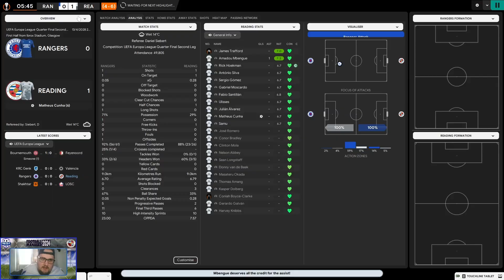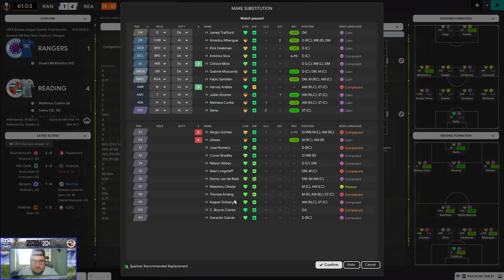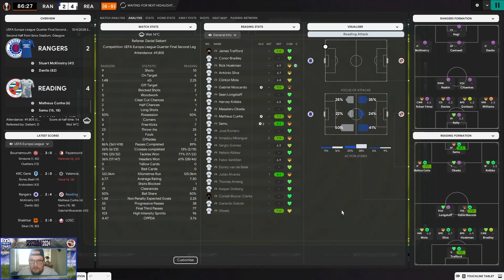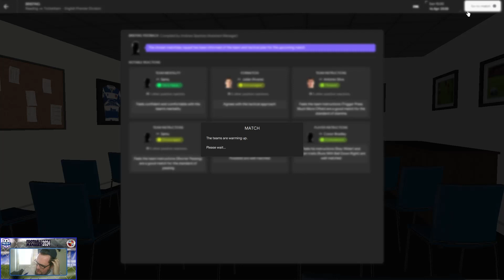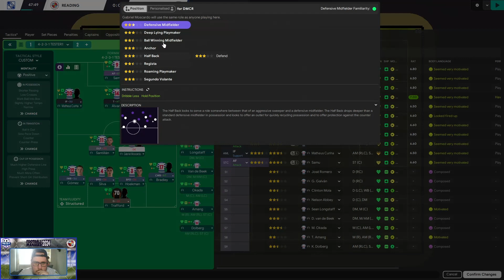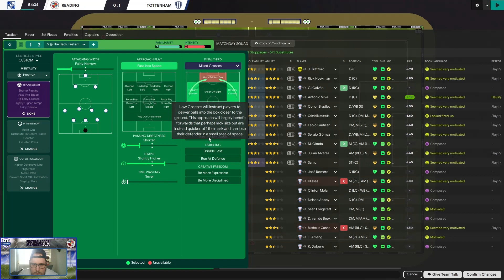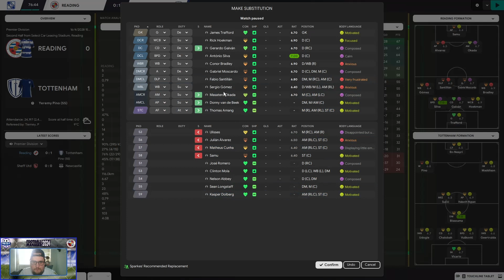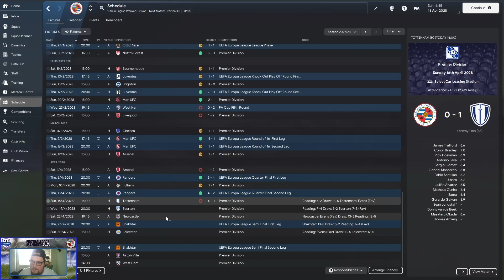Rebuild Reading FC (S5) |EP77| - FM24: EUROPA QUARTER FINAL PART 2!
On Tonight's Show:
- Reading FC Vs Rangers (Philippe Clement)
- 6 GOALS WOW
- Reading FC Vs Spurs
- Hmmmm